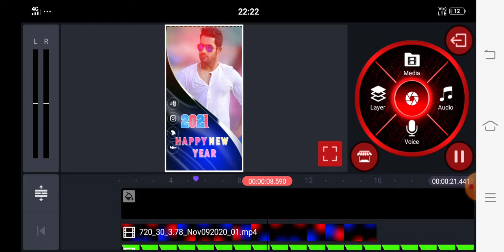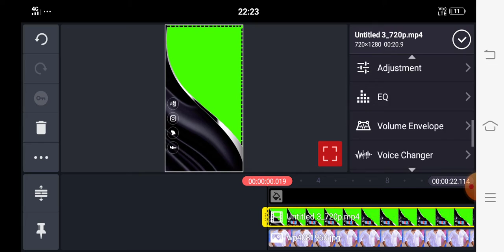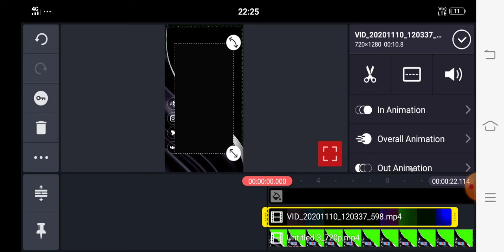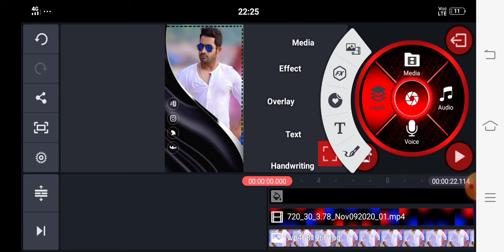New year whatsapp status editing in kinemaster Telugu //Dog Creations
Hi guys
new year whatsapo status editing in Telugu